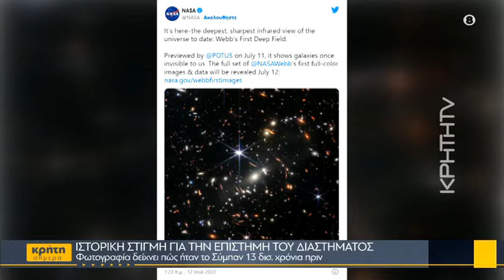Ανοιχτές βραδιές στο Αστεροσκοπείο Σκίνακα